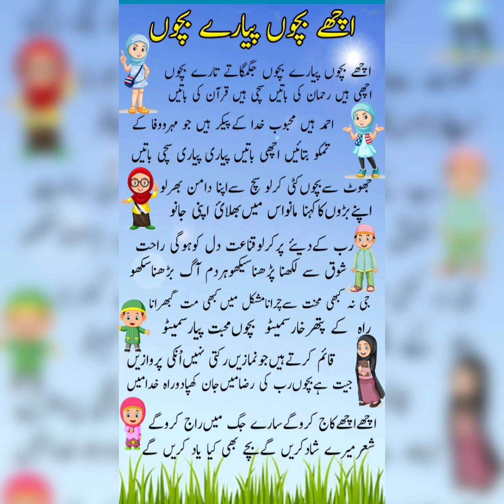Achy Bacho Pa Ya Arya Bach ABC Kids Narsary Rhyme songs#abckids